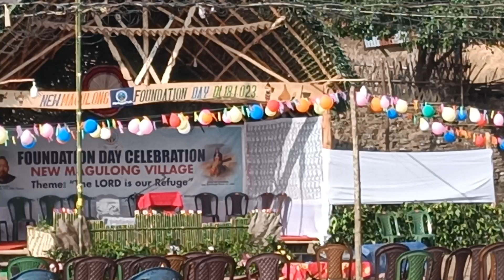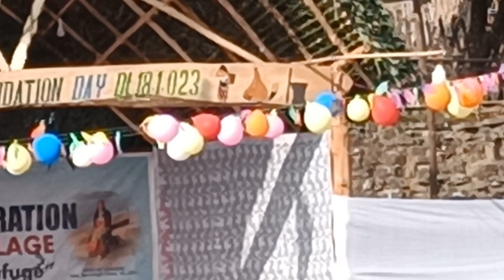New Magulong Vill. Foundation Day arriving of Chief Guest